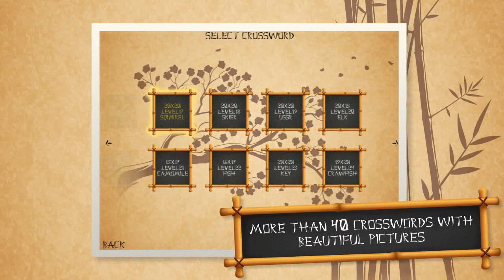Japanese Crosswords Trailer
Japanese Crosswords is a special type of puzzle that relies on logic (the art of mathematical deductions) in order to reveal a certain picture. In order to fill in the picture, you will have to follow the number and color hints given to you, both vertically and horizontally. For example, a series such as 4 2 1 means that this row/column must be (in the following order) marked four times, marked two times, and at lest one time. There might be one or more blank squares between the color stripes. There is an example in the game which shows how to play in this very interesting game. The game will be attractive both beginners and professionals.